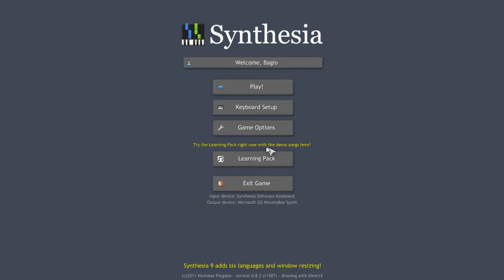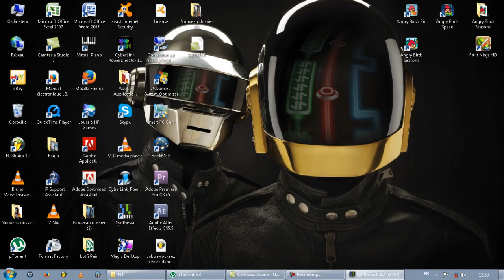How To Play Lose Yourself To Dance by Daft Punk On Piano Easy Synthesia 100% + Midi file for Free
Hello everyone,this is the awesome song "Lose yourself to dance" by Daft Punk,i really like this one and i didn't pass without making a piano video of it,and i hope this gonna help you,if you have any question don't hesitate to ask :)